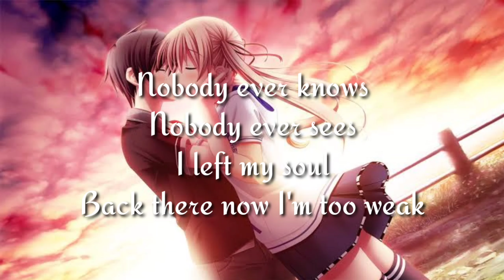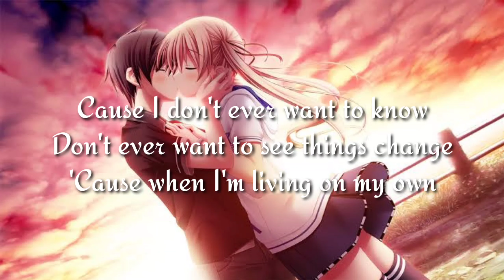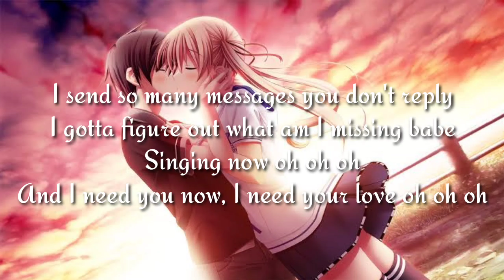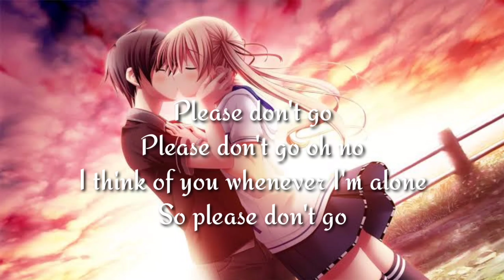Joel Adams - Please Don't Go(Lyrics)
Lyrics

Nobody ever knows
Nobody ever sees
I left my soul
Back there now I'm too weak
Most nights I pray for you to come home
Praying to the Lord
Praying for my soul

Now please don't go
Most nights I hardly sleep when I'm alone
Now please don't go, oh no
I think of you whenever I'm alone

'Cause I don't ever want to know
Don't ever want to see things change
'Cause when I'm living on my own
I'll wanna take it back and start again

I send so many messages you don't reply
I gotta figure out what am I missing babe
Singing now oh oh oh
And I need you now, I need your love oh oh oh

Please don't go oh no